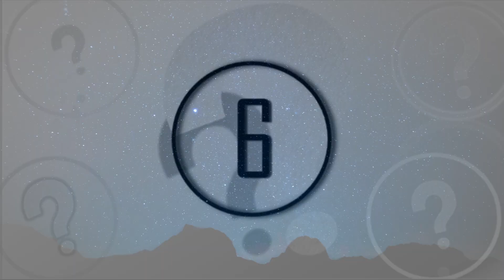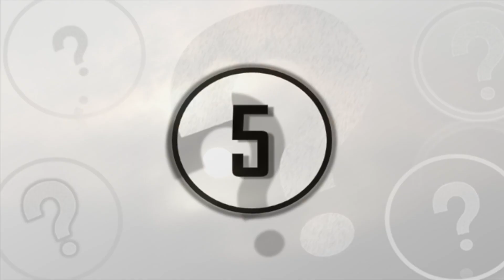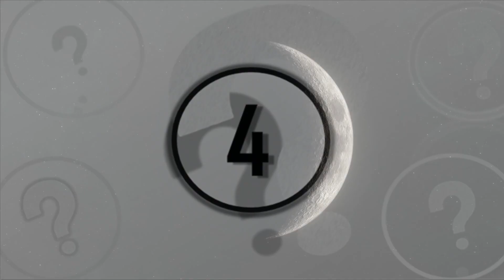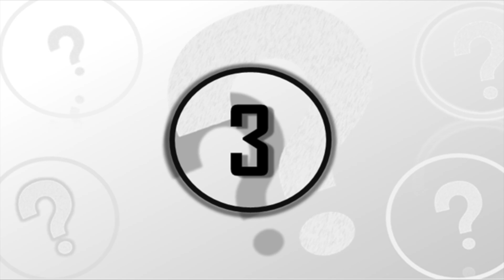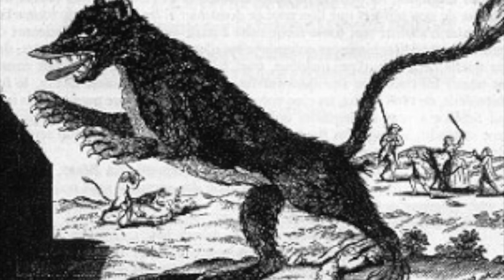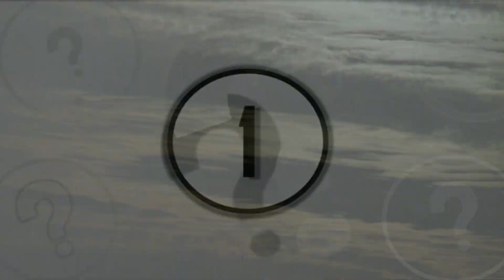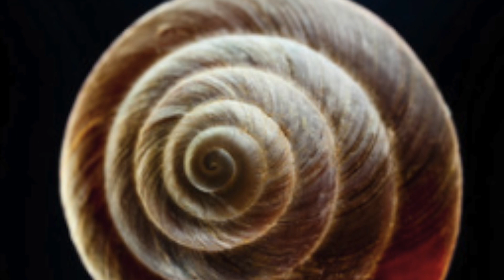5 Mysterious & Unexplained Events From France That Can’t Be Explained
5 mysterious & unexplained events from France that can't be explained. We take a look at these mysterious & unexplained events from France that can't be explained.

We take a look at these mysterious legends that surface from all around the world as reports of strange supernatural, paranormal and extraterrestrial accounts spread through a town or region like wildfire. Some of these urban legends tend to never leave the region in which they first began whereas others might make national headlines all around the world in their appearance.

So today, here at unexplained mysteries, we will be covering 6 terrifying urban legends that come from the country of France and their strange origins.